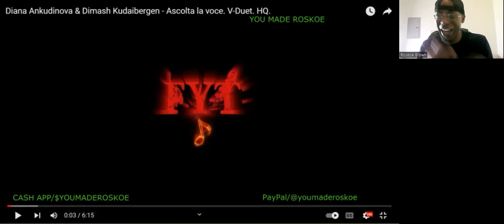My Reaction To: Diana Ankudinova & Dimash Qudaibergen - Ascolta La Voce (V-Duet)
I react to a MIND-BLOWING combination (& a great job of splicing), with Diana Ankudinova & Dimash Qudaibergen!